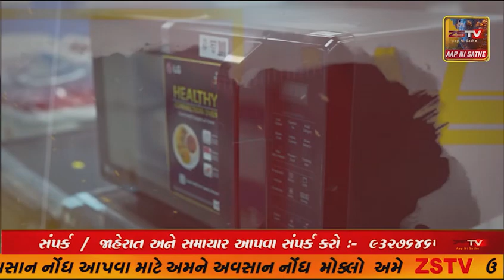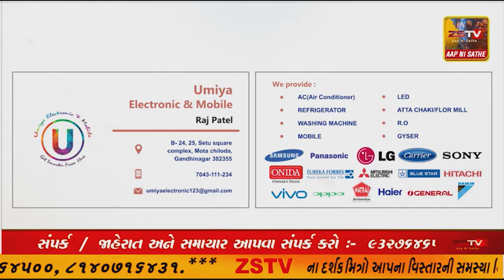પ્રાંતિજ ખાતે વિશ્વ હિંદુ પરિષદ મહા સંમેલન યોજાયુ-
- વિશ્વ હિન્દુ પરિષદને 60 વર્ષ પૂર્ણ થતા મહા સંમેલન યોજાયો